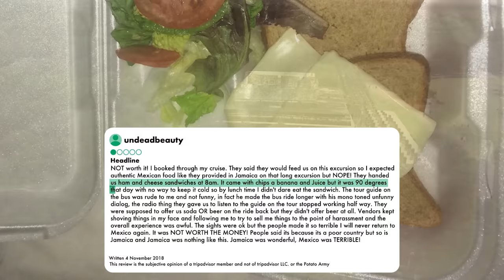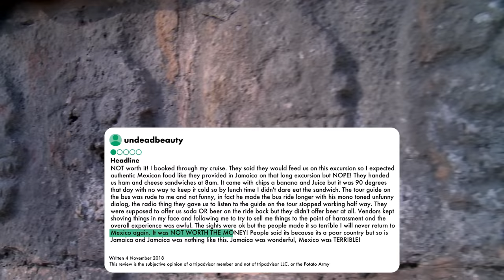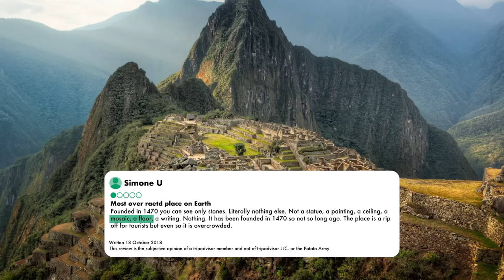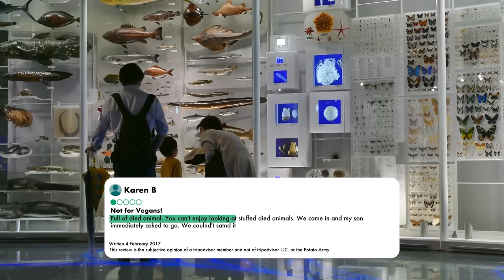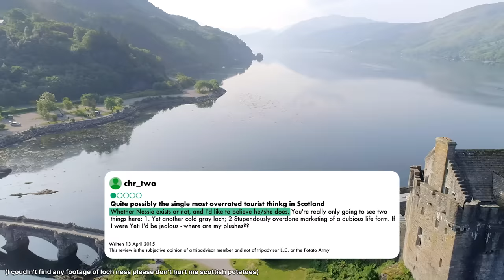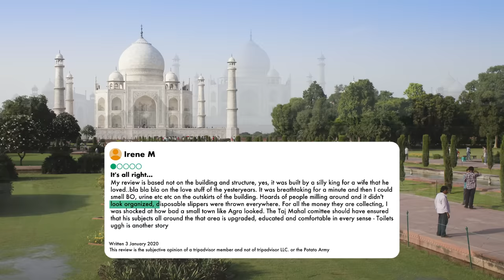Entitled Idiots Reviewing The 7 Wonders Of The World - REACTION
Hi, I'm Charlotte Dobre. I'm an actor, reactor, singer and sometimes (not really) comedian. On this channel I do reactions, commentary and occasionally I make a joke or two. I upload daily, usually 7 days a week, unless life gets crazy or I get lazy. Come hang out, it's a good time.

Produced by: KOMI